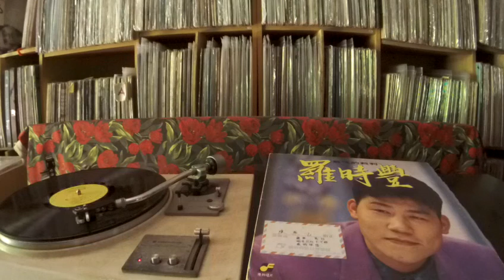羅時豐 Luo Shi Feng -- a2 咱來乾杯不可醉